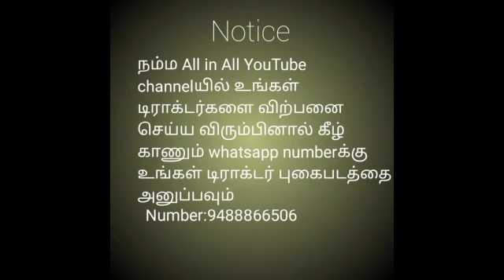டிராக்டர் விற்பனைக்கு||Tractor for sale in tamilnadu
Model - 2019
TN 57 BW 8958
Rate - 600000
Location - karur District